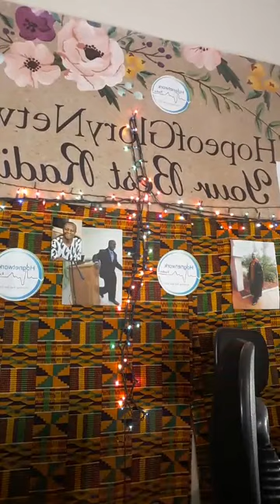PASTORS KITCHEN CLEARED THE AIR OF UNCLEAN DIETARY LAW OF EATING SNAILS